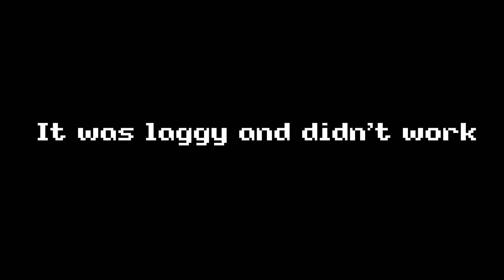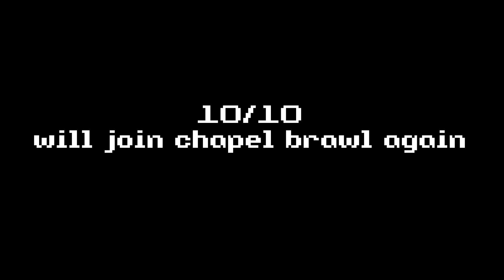[SS13] /tg/ Event Experience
Thanks to all Terry locals, this game wouldn't be the same without you.